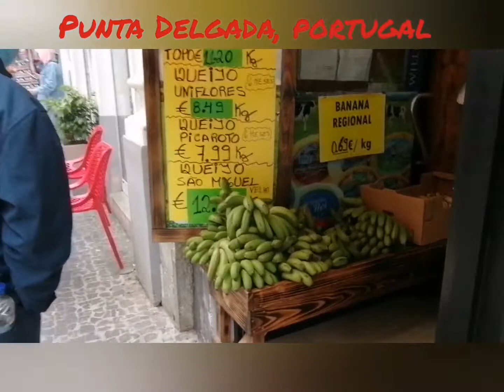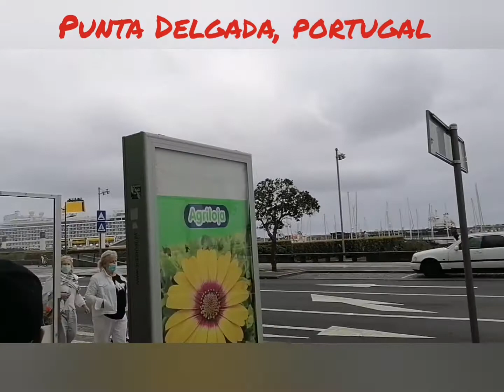cruise dock at Ponta Delgada, San Miguel Azores Feb 16,2022